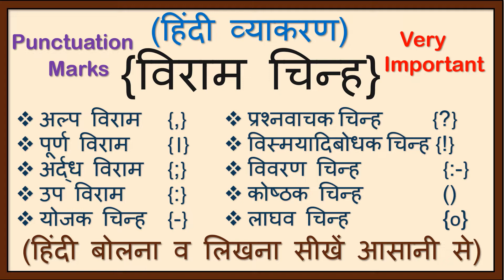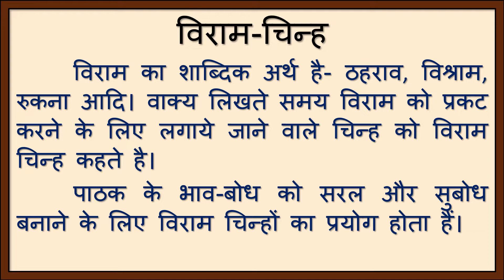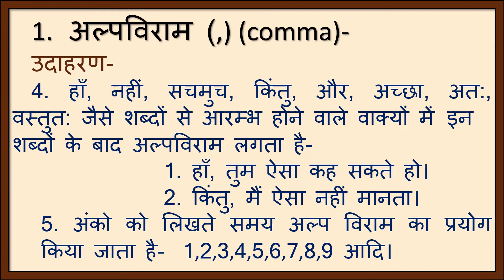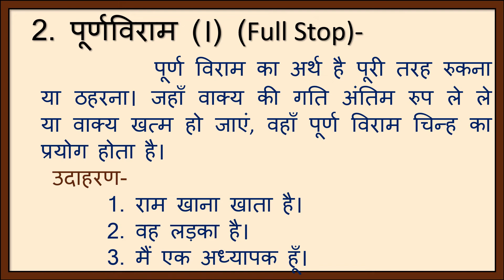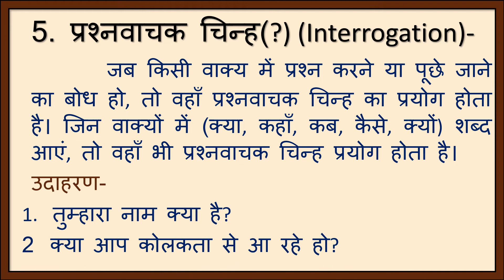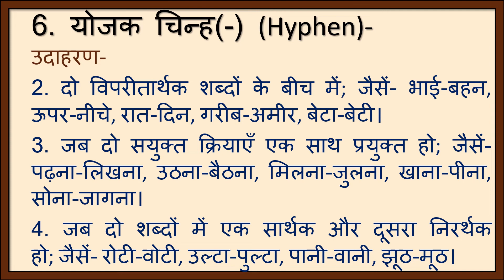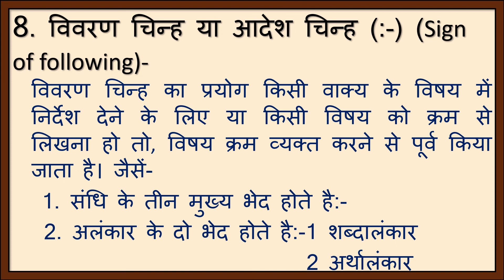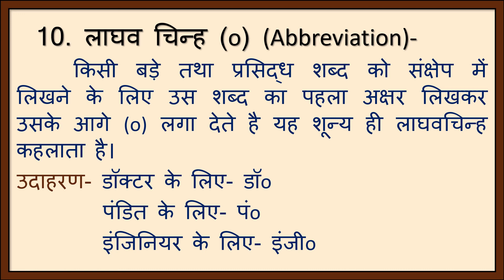VIRAM CHINH॥ विराम चिन्ह॥ PUNCTUATION MARK॥ हिंदी में प्रयुक्त विराम चिन्ह॥ हिंदी विराम चिन्ह॥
VIRAM CHINH॥ विराम चिन्ह॥ PUNCTUATION MARK॥ हिंदी में प्रयुक्त विराम चिन्ह॥ हिंदी विराम चिन्ह॥ विराम चिन्ह क्या है सम्पूर्ण जानकारी॥ हिंदी पढ़ने लिखने में शुद्धता लाये॥ viram chinh in hindi॥ हिंदी व्याकरण- विराम चिन्ह॥ विराम चिन्ह उदाहरण सहित॥ हिंदी ज्ञान॥ hindi grammar॥ हिंदी में विराम चिन्ह सीखें॥
Hello-
                          इस विड़ियों में हिंदी व्याकरण का विषय विराम चिन्ह की सम्पूर्ण व्याख्या मिलेगी। इसकी मदद से आप असानी से विराम चिन्ह को सीख सकते हो। जो हर परीक्षा में उपयोगी है।